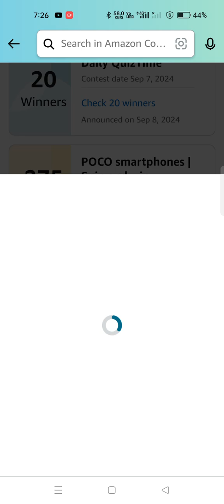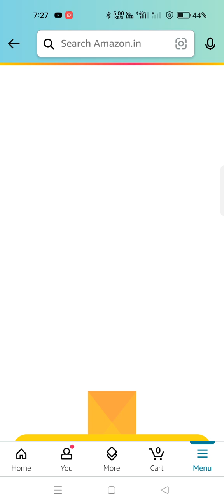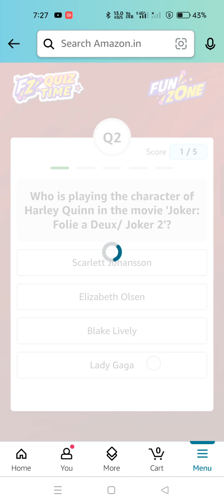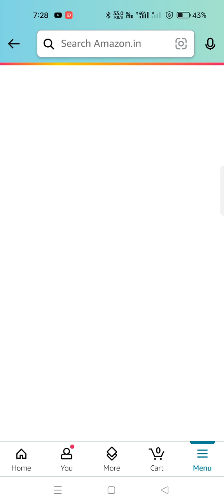Daily Amazon Quiz Time//Emerging Barnd Day's Quiz/Wheel of fortune spin and win quiz 8 Sep 24